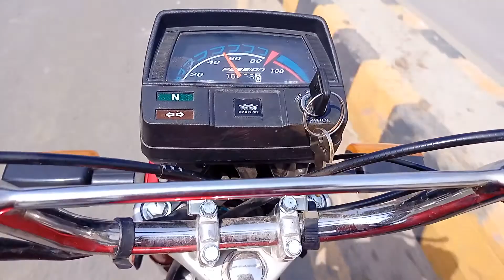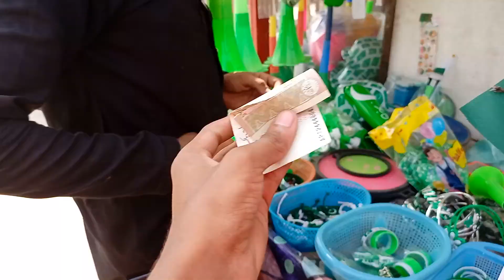Jashn-e-azadi series Part 1 | Lahori Vlogs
hooraaah!
Jashn-e-Azadi Series part 1 released on Lahori Vlogs
Independence day planning with friends.
and purchase some accessories

Lahori Vlogs
FOR YT Channel SEO was Established on 2015 with a Motive to create Content that can make people Laugh and Smile.
We all created this Child!
This Channel will and always will be working hard to make you smile no matter what.

BECAUSE A PROMISE WILL ALWAYS BE A PROMISE!